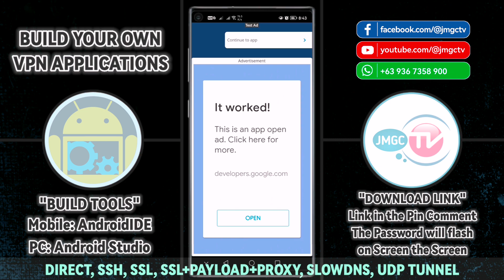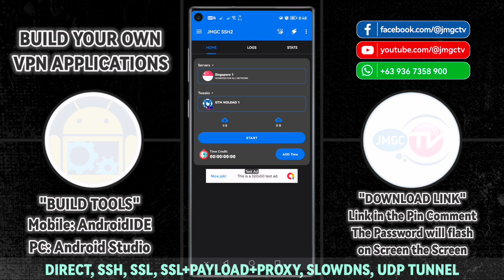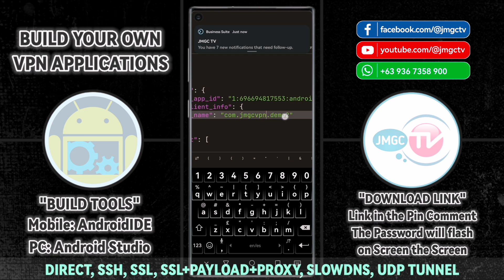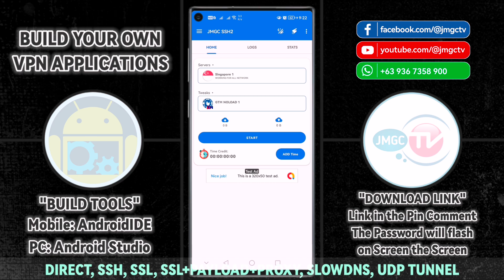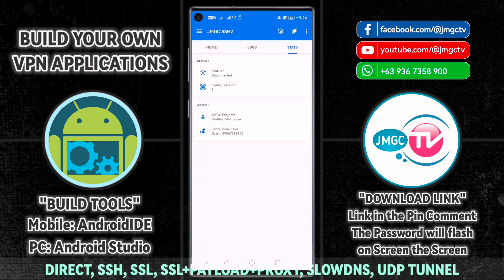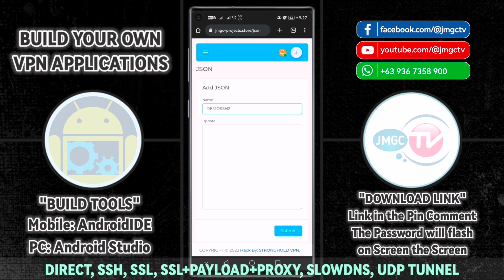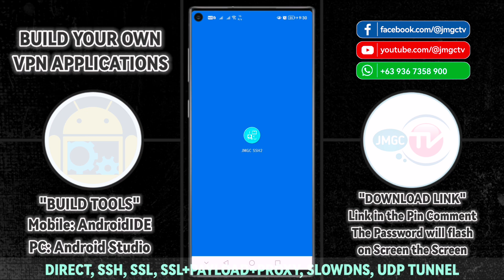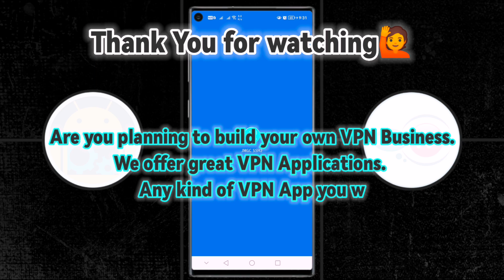Create Your Own VPN Applications - You Need To Watch This sourcecode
Create Your Own VPN Applications - You Need To Watch This sourcecode vpn_app appdevelopment androidide androidstudio sockshttpbase udptunnel, slowdns

Are you just new to VPN and want to have your own VPN Application?  This is the answer for that.